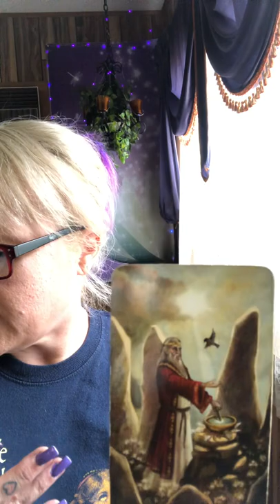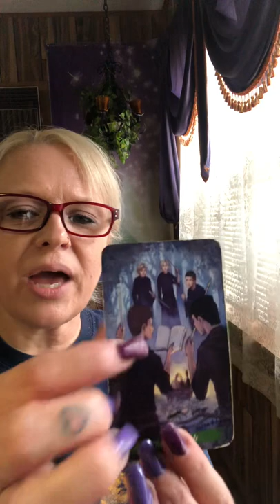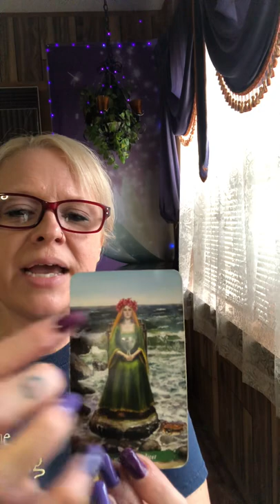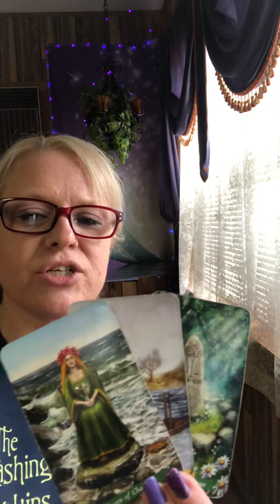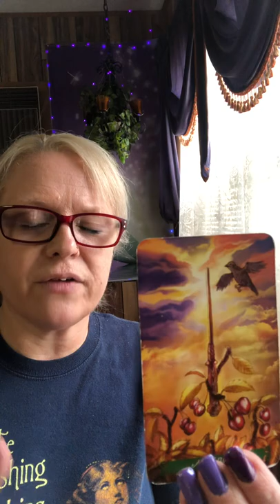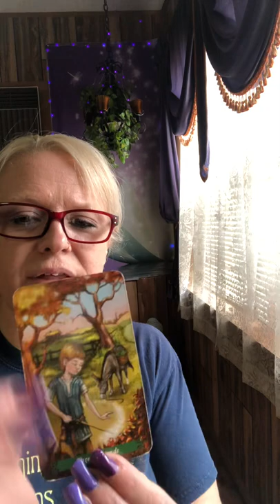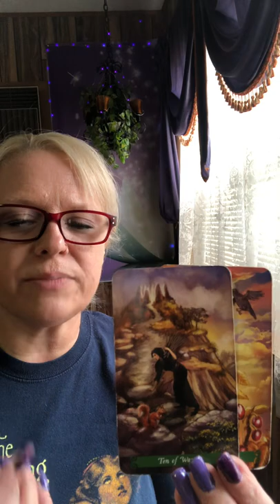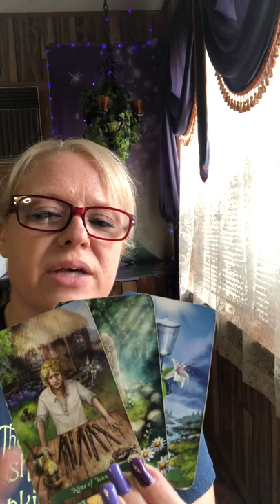Aries June Reading